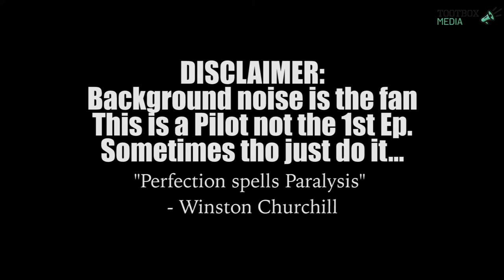The PodCAST (Pilot) - Relationship break ups with the mother of your child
In this pilot Podcast our hosts Manny and Camarlo discuss deep areas of life concerning relationship break ups with the mothers of mens children. They touch upon their own experiences but in general give an over view from a mans perspective. We are the voice for the silent men who often suffer in silence. Buckle your seat belts and prepare for an informative and entertaining conversation.

@manny_228 Instagram
@cmorebucks Instagram